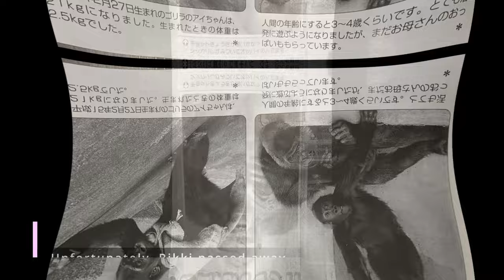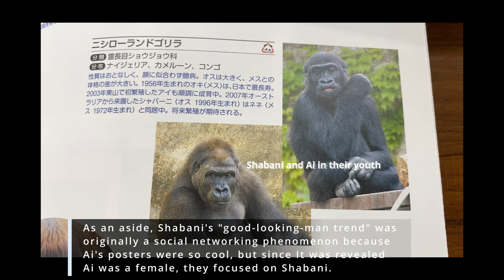Gorilla who Grew Up Without Dad | Single Motherhood | The Shabani Group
Ai the female gorilla celebrated her 21st birthday on February 27, 2024.
Her father Rikki died five days after Ai was born, so she grew up without knowing her father.
The cause of Rikki's death is unknown.
After that, two females Nene and Oki raised the newborn Ai.

Ai is very loyal and respectful to Nene.
Other gorillas may mess with Nene, but Ai is the only one I have never seen messing with Nene.

She may consider Nene, who was brought up in the absence of the silverback gorilla, to be the absolute leader in her life.
Only Ai knows what Ai thinks of him, though.

By the way, the relationship between Nene and Ai is good these days, and Nene smiles only when she is playing with Ai.
The bond between Nene and Ai is very strong.

Ai and Shabani, a silverback gorilla, had a daughter, Annie.
Annie was artificially nursed for about a year after birth, but Ai and Annie are now getting along well.

these past photos of gorillas are borrrowed from the PR magazine of Higashiyama Zoo and Botanical Garden.

Time Stamps
00:00 About Ai
01:18 Nene and Ai
02:50 Shabani looking at Nene and Ai
04:10 Kiyomasa, Ai and Nene
05:46 Annie wants to play with Ai

Shabani: Male Born October 20, 1996
Nene: Female Born in 1972 (estimated)
Ai: Female Born February 27, 2003
Kiyomasa: Male Born November 1, 2012
Annie: Female Born June 2, 2013